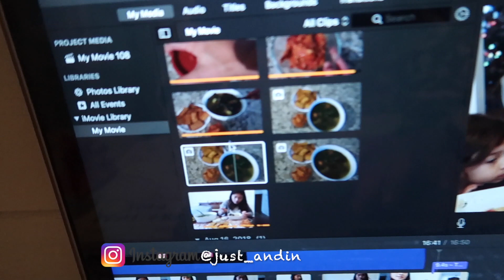POHON,RUMPUT MOBIL SEMUA JADI ES SAKING DINGINNYA